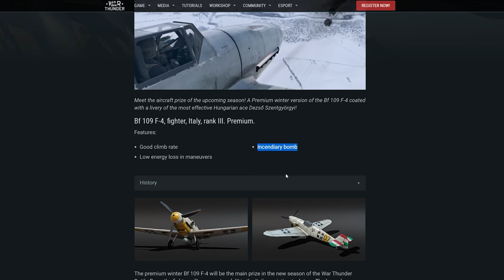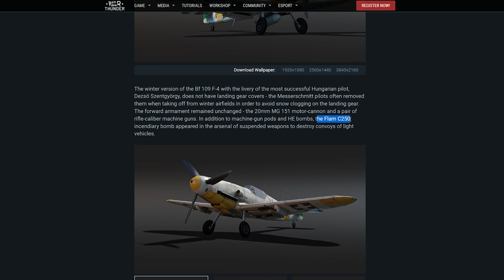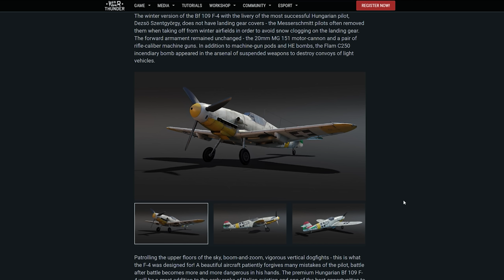You can get this Battle Pass Aircraft for free right now